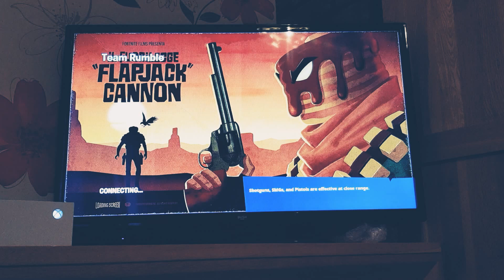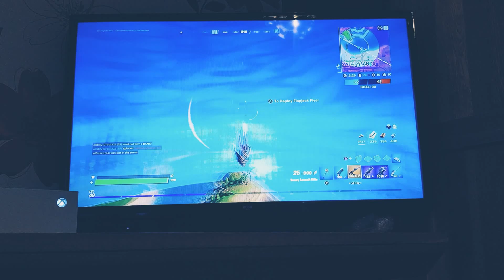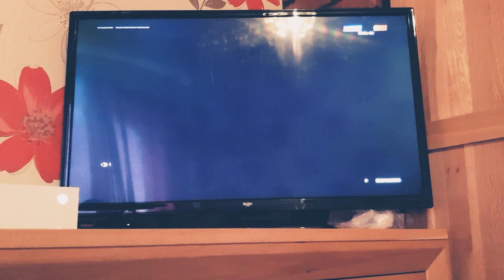a slow rise to fame